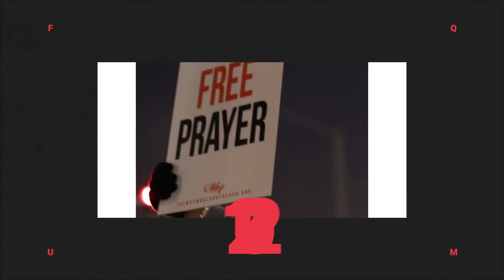Did Jesus Christ Fast? | Pastor Marco Garcia